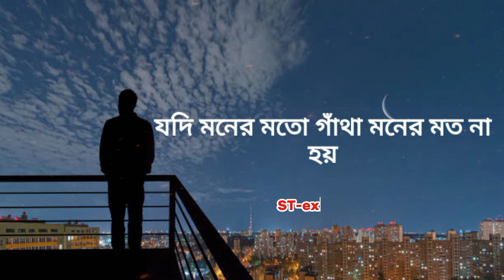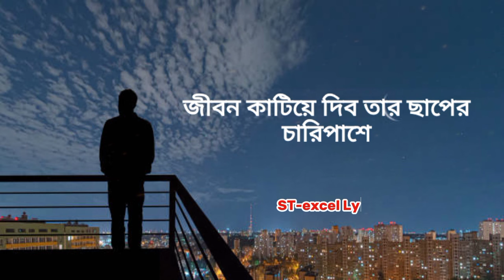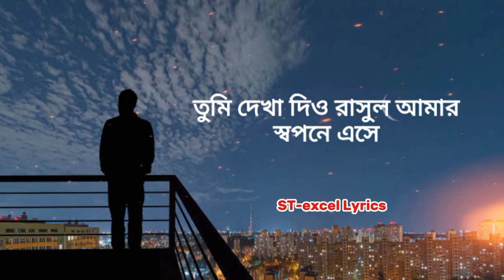যদি নাত লিখতে লিখতে - LYRICS | @AbuUbaydaa | New Islamic Gojol 2023 | @STexcellyrics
Song Info
Song : Jodi Naat Likhte Likhte - যদি নাত লিখতে লিখতে
Singer : Abu Ubayda
Lyric & Tune: Nur Sajjad
Label : Abu Ubayda

চ্যানেল লিংক 👉 @bidrohitechzone